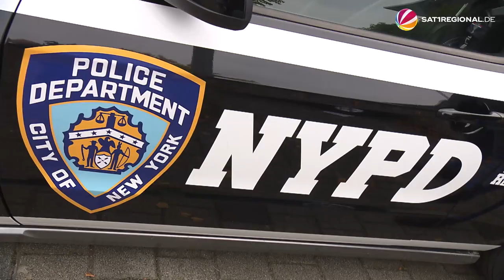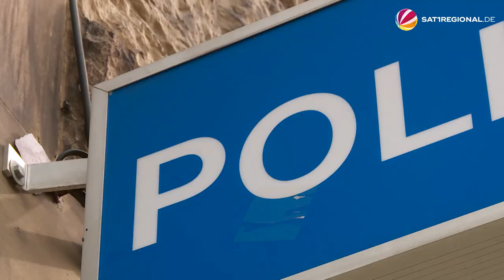Tuner-Treffen am Expo-Park in Hannover sorgt für Ärger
In Hannover (Niedersachsen) sorgt bei einigen die Tuningszene für Ärger. Fahrer:innen treffen sich mit ihren Autos meist freitags im Expo Park. Dabei kommen auch schon mal 600 aufgemotzte Fahrzeuge zusammen. Das stört die umliegenden Unternehmen, denn Lärm und blockierte Parkplätze sind schlecht für deren Geschäft.